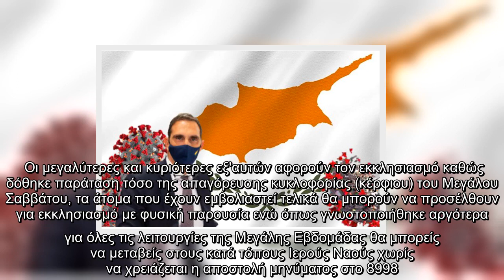Ιωάννα Μαλέσκου Ξέσπασε σε κλάματα on air «Έχω συγκινηθεί πάρα πολύ παιδιά…»